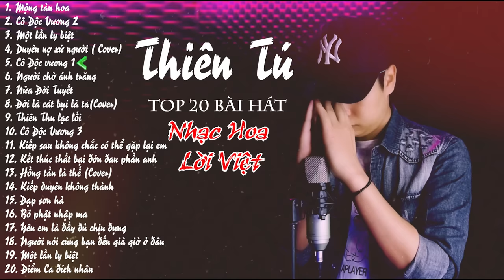TOP 20 Bài Hát Gắn Liền Tên Tuổi Của THIÊN TÚ || Liên Khúc Nhạc Hoa Lời Việt Hot 2021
List
1. Mộng tàn hoa

2. Cô Độc Vương 2

3. Một lần ly biệt

4, Duyên nợ xứ người ( Cover)

5. Cô Độc vương 1

6. Người chờ ánh trăng

7. Nửa Đời Tuyết

8. Đời là cát bụi là ta(Cover)

9. Thiên Thu lạc lối

10. Cô Độc Vương 3

11. Kiếp sau không chắc có thể gặp lại em

12. Kết thúc thất bại đớn đau phần anh

13. Hồng tần là thế (Cover)

14. Kiếp duyên không thành

15. Đạp sơn hà
16. Bỏ phật nhập ma

17. Yêu em là đầy đủ chịu đựng

18. Người nói cùng bạn đến già giờ ở đâu

19. Một lần ly biệt
20. Điểm Ca đích nhân

Bản Quyền thuộc về Thiên Tú